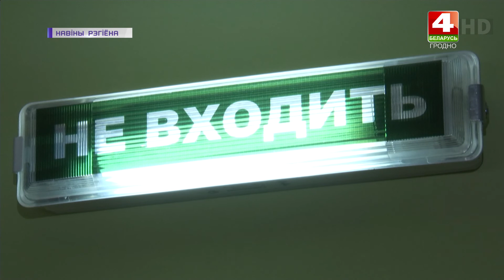Официальная статистика по коронавирусу. 24.07.2020